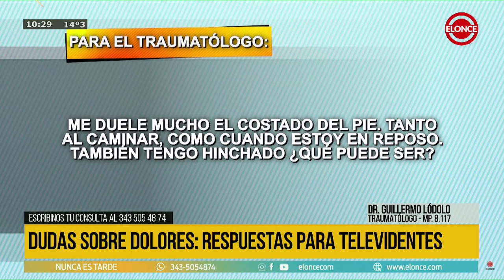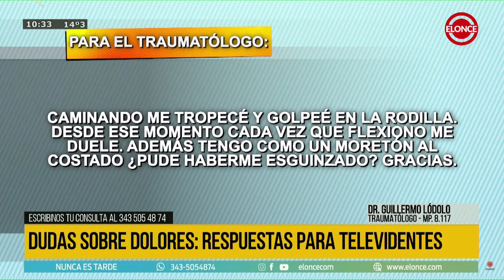¿Es común que los niños y niñas tengan el pie plano?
👉 Charlamos con el traumatólogo Guillermo Lódolo sobre distintos dolores por los que consultan los televidentes.

👉 El doctor explica estos problemas y cuáles son comunes y frecuentes, y qué otras situaciones deben consultarse de inmediato.

¿Te pasó algo de todo esto? 💬